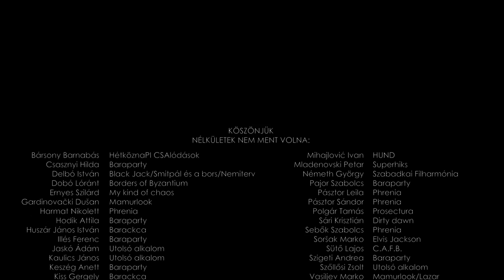DESKAVAARY - A mi generációnk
Landolt az új videó!
A MI GENERÁCIÓNK!!!
...ami több generációt is kooperációra sarkallt, hogy minden generációnak feltálaljuk ezt a könnyen emészthető nótát.

Akik nélkül nem jöhetett volna létre ez a videó :
Yugovich Robert - Jail company
Shultz László György- The spirit of Shultz
Fontányi Andor - Bandi kézműves sörök

Bársony Barnabás - Hétköznapi Csalódások
Csasznyi Hilda - Baraparty
Delbó István - Black Jack/Smitpál és a bors/Nemiterv
Dobó Lóránt - Borders of Byzantium
Ernyes Szilárd - My  kind of chaos
Gardinovački Dušan - Mamurlook
Harmat Nikolett - Phrenia
Hodik Attila - Baraparty
Huszár János István - Barackca
Illés Ferenc - Baraparty
Jaskó Ádám - Utolsó alkalom
Kaulics János - Utolsó alkalom
Keszég Anett - Baraparty
Kiss Gergely - Barackca
Kovács Rudolf - Wooden ambulance
Kozma Lajos - Baraparty
Kozma Tibor - Mortero
Megyeri Ferenci - Hétköznapi Csalódások
Mihajlović Ivan - HUND
Mladenovski Petar - Superhiks
Németh György - Szabadkai Filharmónia
Pajor Szabolcs - Baraparty
Pásztor Leila - Phrenia
Pásztor Sándor - Phrenia
Polgár Tamás - Prosectura
Sári Krisztián - Dirty Down
Sebők Szabolcs - Phrenia
Soršak Marko - Elvis Jackson
Sütő Lajos - C.A.F.B.
Szigeti Andrea - Baraparty
Szőllősi Zsolt - Utolsó Alkalom
Vasilijev Marko - Mamurlook/Lazar
Végső Zoltán Újvidéki Szerb Nemzeti Szinház
Veličković Bojan - HUND
Virág Imre - Baraparty

Hogy a további újdonságokról ne maradjatok le, íratkozzatok fel csatornánkra és kövessétek facebook oldalunkat!

Túléltünk pár világvégét
Katódsugárcsöves tévén
Néztük a Simpson első részét
A rég beígért világbékét

Néztük csak, de nem értettük
Volt, ahogy nem kérdezgettük
Másmilyen volt szakértelmünk
Parittyákat készítettünk

Kacajtól volt hangos az utca
Nyáron gatya, télen bunda
Ebédre sült kolbász, hurka
Nem volt büdös a házimunka

Ez a  mi generációnk
Sok emlék, szituáció
Más volt, nem kitaláció
Ez pont így szenzáció

Hallgattuk az idősebbeket
Létezett még a tisztelet
És néha csattant az arcon
Pár, jól megérdemelt pofon

Tudtuk, hogy rosszat tettünk
Otthon mondani nem mertük
Ezen túl kellett esnünk
De emberek lettünk

Sok emlék, szituáció
Ez pont így szenzációs

Sok emlék, szituáció
Jöhet egy moduláció

DESKAVAARY - A mi generációnkˇ

ISRC RS-A3N-21-00004